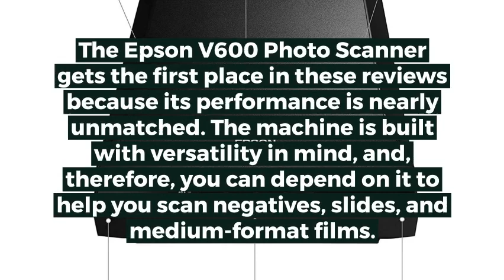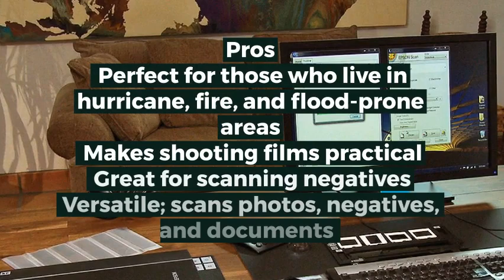Top 5 Best Photo Scanners for Mac in 2020 Reviews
1. Epson Perfection V600 Corded Photo Scanner

2. Fujitsu ScanSnap iX500 Scanner for Mac and PC

3. Epson Perfection V550 Color Photo Scanner with 6400 dpi (B11B210201)

4. Epson Perfection V370 Color Photo Scanner

5. Epson Perfection V39 Photo Scanner

The best photo scanners for Mac are what you should consider if you want to enjoy scanning your old photos. They have great technologies and high DPI resolutions, which enable them to produce beautiful photos. They are also versatile, and, therefore, can be used to scan receipts, handwritten notes, and documents. Besides, top quality photo scanners for Mac are easy to use and work smoothly with Mac. Plus they work pretty fast to help you scan lots of photos within a short time. Nevertheless, finding these premium photo scanners can be quite hard. That’s why we urge you to go through the following reviews.